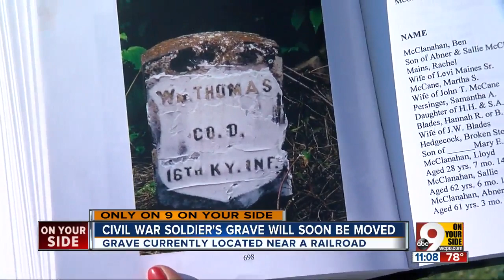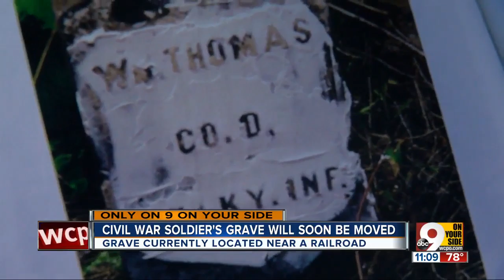Kentucky Union soldier's hidden grave will be moved to cemetery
William Thomas, a Union soldier whose headstone marked him a member of the 16th Kentucky Volunteer Infantry Regiment, has been sleeping six feet underneath an obscure corner of his family's former property.